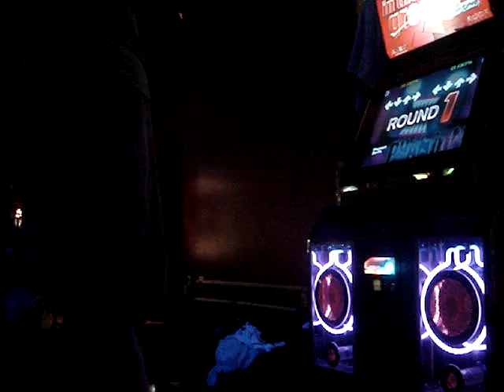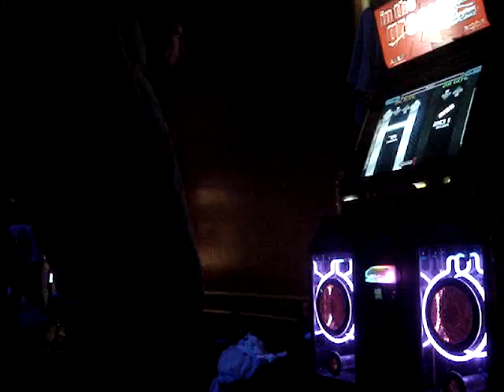Boxy Redchucks Phantom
At the EoCP3 tournament, the ITG2 division allowed edit stepfiles and songs to be played to create a more interesting playing atmosphere.  This is an edit stepfile to the song Phantom from Pump It Up, made by Fep.  Boxy(left) picked this against Redchucks(right).